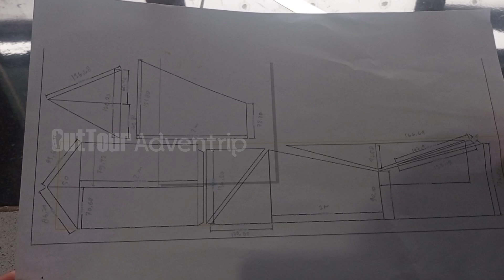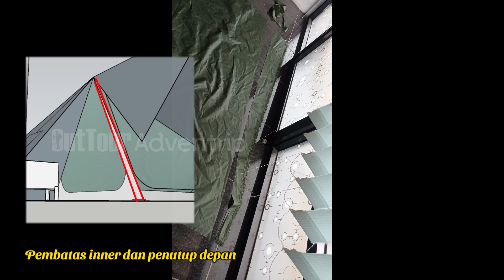Buat Tenda Camping sendiri | DIY Custome Tent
Sudah lama tak upload kawan. lagi ada kesibukan tambahan. konten kali ini sangat bersemangat sekali, karna kita membuat tenda dengan desain semau gue, yang artinya tenda ini tak di jual di pasaran. walaupun terinspirasi dari tenda tenda yang sudah ada salah satunya terinspirasi dari tenda pomoly hutstove 70. semoga bisa menginspirasi dan nambah berkreasi. cara membuat tenda ini tidak dilakukan oleh propesional jadi aman kalau mau kalian tiru hehe.. selamat menonton kawan